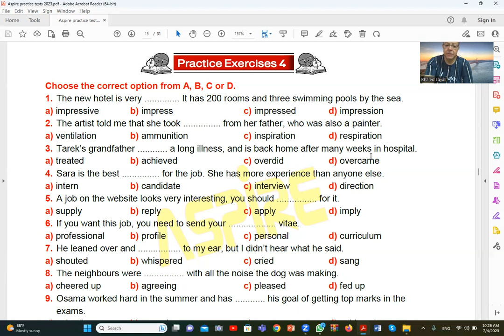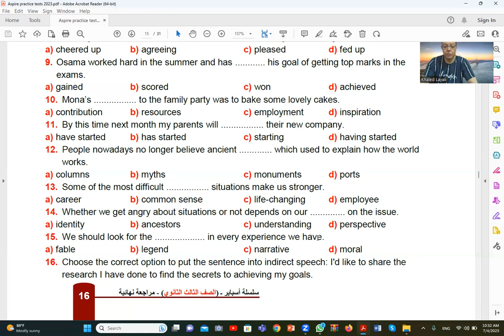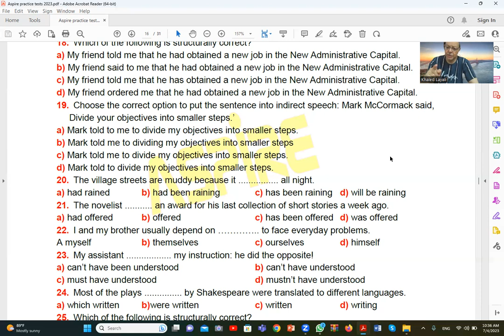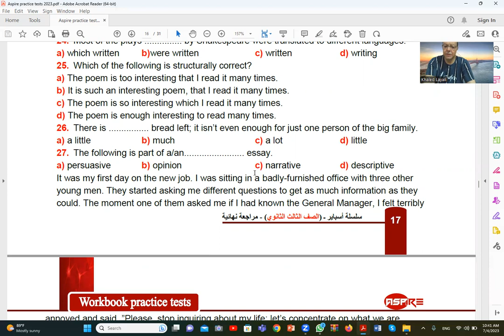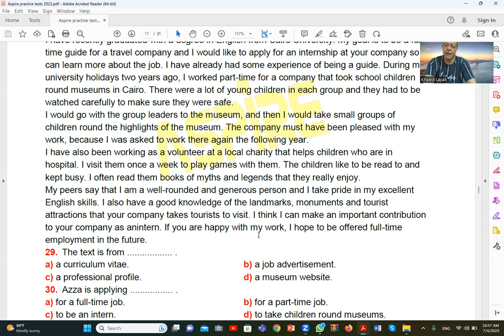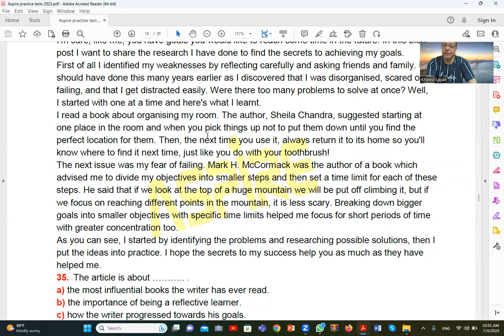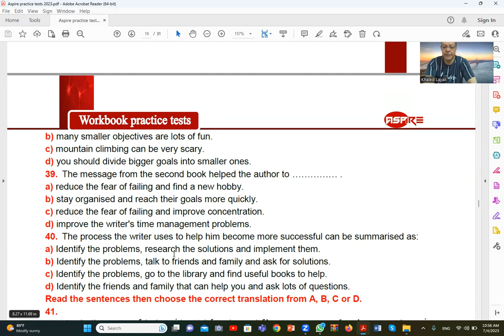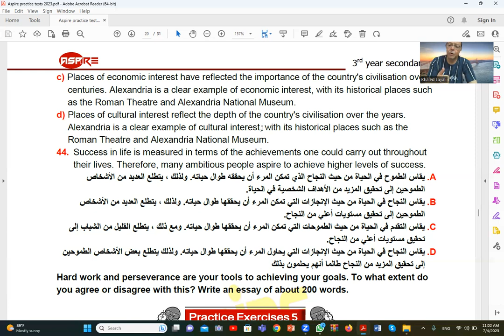Lecture 214 Aspire Finals 3rd secondary English 2023 محاضرة 214 اختبار اسباير انجليزى ثالثة ثانوى